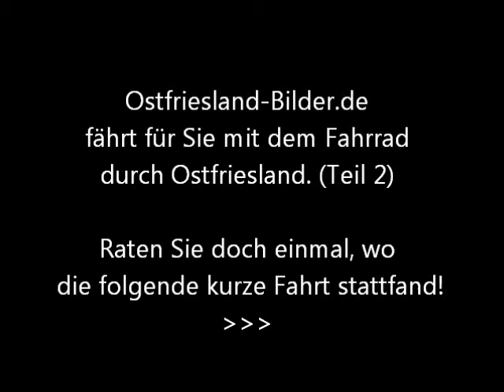Radtour durch Ostfriesland (Teil 2)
finden Sie die Auflösung, wo diese Radtour durch Ostfriesland genau aufgenommen wurde.
Schauen Sie mal rein!
Auf den Internetseiten finden Sie übrigens auch diverse Infos und Bilder über und aus Ostfriesland.